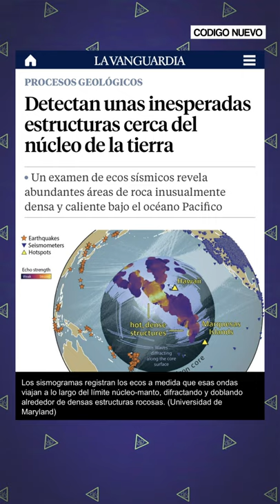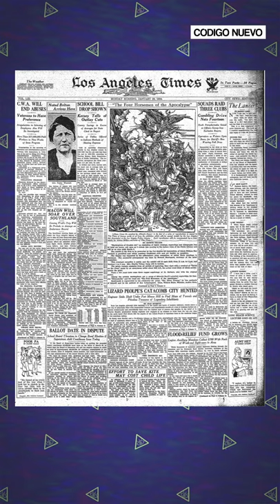¿Qué hay en el centro de la tierra? | Conspirapedia | Código Nuevo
Hace una semanas un grupo de investigadores de la Universidad de Maryland hicieron un hallazgo sorprendente. Entre el núcleo y el manto de la tierra hallaron evidencias de estructuras gigantescas. Gran parte de la comunidad conspiranoica encontró en estas pruebas la confirmación de que bajo nuestro suelo existen ciudades que han albergado distintas formas de vida.